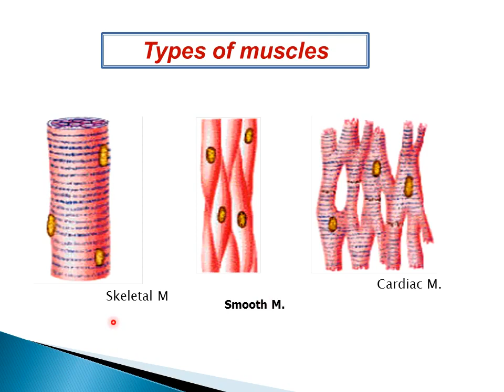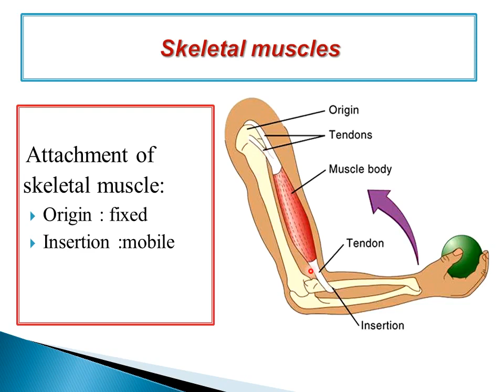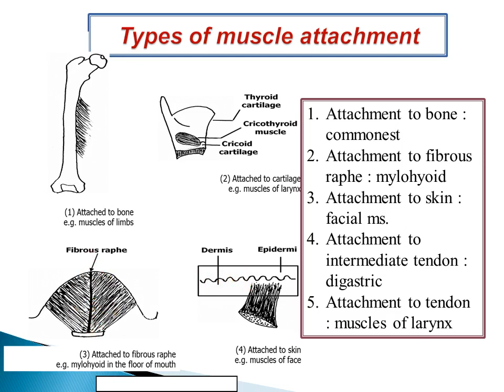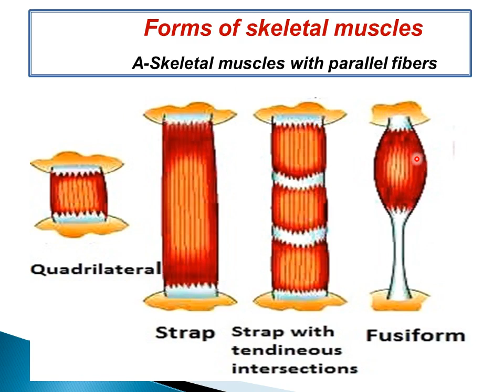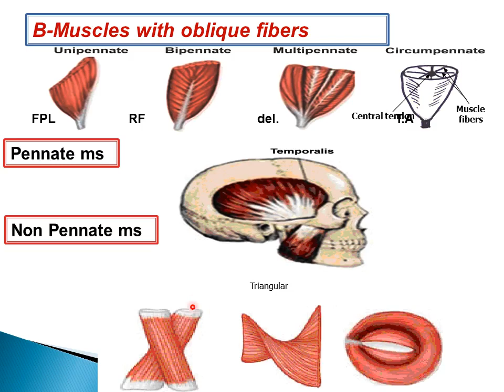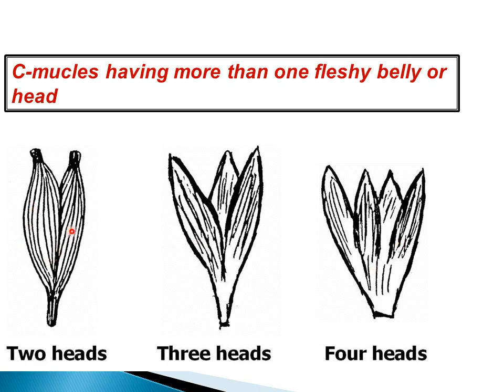General Anatomy 1 ; Lec 4 ; Muscles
Introduction of Human Anatomy